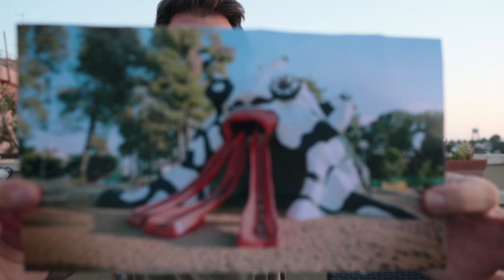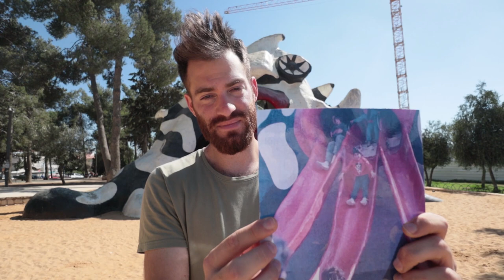The Golem of Jerusalem // Niki de Saint Phalle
In the western part of Jerusalem a grotesque sight can be found- the hideous sculpture of The Golem (Hamifletzet - המפלצת in Hebrew), built as nothing else but a playground for kids (!!).
Funnily enough- The Golem has become one of Jerusalem’s most beloved attractions.

The Golem was created by French-American sculptor Niki de Saint Phalle more than 40 years ago, and commissioned to her by the mayor of Jerusalem at that time- Teddy Kollek.
There’s a grotesque contrast between how hideous the slide is, to how enjoyable and playful children find it, that made me think- there’s more to this slide than meets the eye.

In this explainer video / vlog I set out to find the story of The Golem in Jerusalem.

בצידה המערבי של ירושלים ישנו מראה מזוויעה- פסל נוראי של מפלצת שנבנה כלא אחר מאשר כגן שעשועים לילדים.
ובאופן משונה- גן המפלצת הפך ברבות השנים לאחת מהאטרקציות האהובות ביותר בירושלים.

גן המפלצת נבנה על ידי הפסלת הצרפתייה-אמריקאית ניקי דה סאן פאל לפני כיותר מ-40 שנים. הפרויקט הופקד לה על ידי ראש עיירית ירושלים דאז- טדי קולק.
קיים ניגוד קיצוני בין כמה המגלשה הזו מזויעה, לכמה הנאה ושמחה היא מעניקה לילדים. ניגוד שגרם לי לחשוב- יש משהו נחבא אל העין במגלשה הזו.

בסרטון הזה יצאתי לבדוק את סיפורו של גן המפלצת בירושלים.